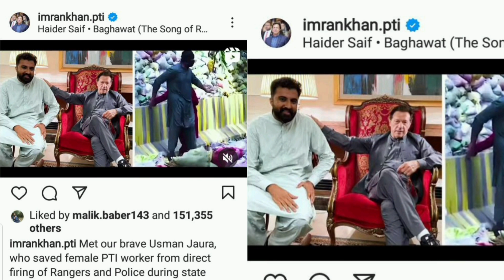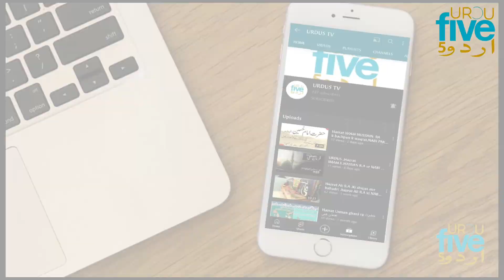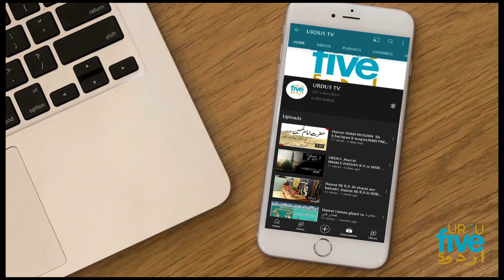Usman Jora Viral PTI Worker Fist Interview | Imran Khan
khaton ko  bachany wala imran khan ka dewana |exclusive interview zaman park main shelling  mai apni jan ki parwwa kiye bagair larki ki jan bachany wala